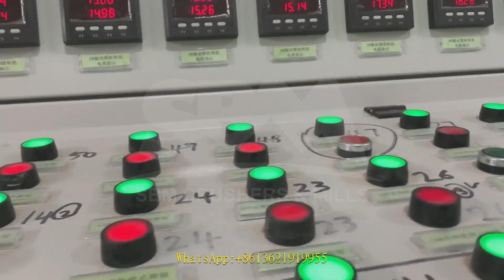coal crusher for 750 t/h capacity